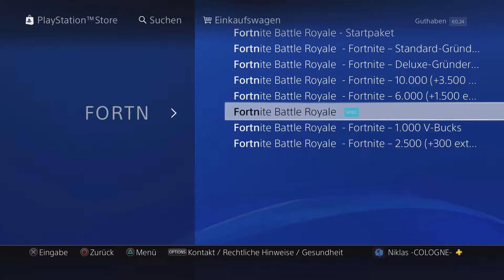GRATIS FORTNITE AVATAR 😱 • PLAYSTATION 4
GRATIS PLAYSTATION FORTNITE AVATAR 😱 • PLAYSTATION 4 ; EPIC GAMES SCHENKT UNS ETWAS BESONDERES!
 ▬▬▬▬▬▬▬▬▬▬▬ஜ۩۞۩ஜ▬▬▬▬▬▬▬▬▬▬▬▬▬
▬▬▬▬▬▬▬▬▬▬▬ஜ۩۞۩ஜ▬▬▬▬▬▬▬▬▬▬▬▬▬
◆ Gamekeys & Gamecards kaufen
▬▬▬▬▬▬▬▬▬▬▬ஜ۩۞۩ஜ▬▬▬▬▬▬▬▬▬▬▬▬▬
▬▬▬▬▬▬▬▬▬▬▬ஜ۩۞۩ஜ▬▬▬▬▬▬▬▬▬▬▬▬▬
🎲 Hast du Lust mit mir zu zocken:D
◾Adde mich auf PSN ^^
◾ LittleSchnuller
◾ SKYPE ➡ LittleSchnuller
▬▬▬▬▬▬▬▬▬▬▬ஜ۩۞۩ஜ▬▬▬▬▬▬▬▬▬▬▬▬▬
▬▬▬▬▬▬▬▬▬▬▬ஜ۩۞۩ஜ▬▬▬▬▬▬▬▬▬▬▬▬▬
✖ Meine Bro's ❤

▬▬▬▬▬▬▬▬▬▬▬ஜ۩۞۩ஜ▬▬▬▬▬▬▬▬▬▬▬▬▬
Du willst mich Unterstützen ?
1. Like das Video ✔
3. Teile das Video ✔
▬▬▬▬▬▬▬▬▬▬▬ஜ۩۞۩ஜ▬▬▬▬▬▬▬▬▬▬▬▬▬